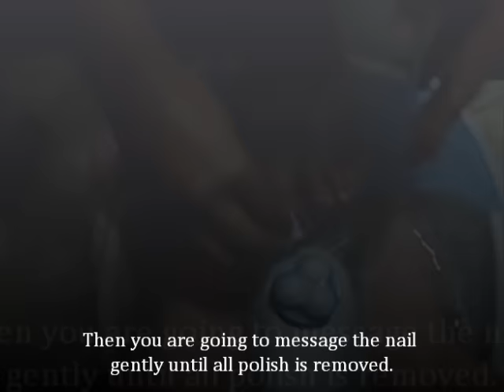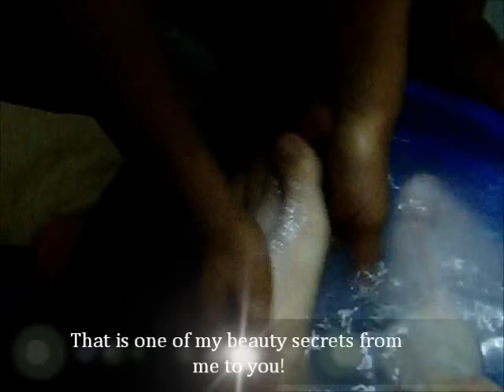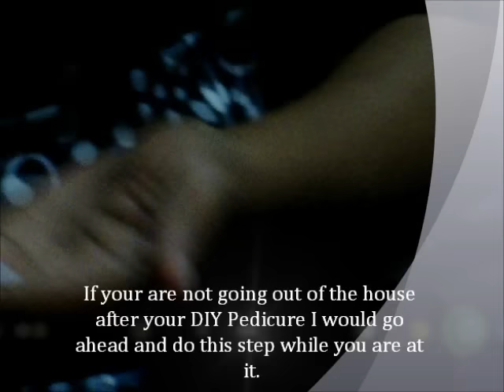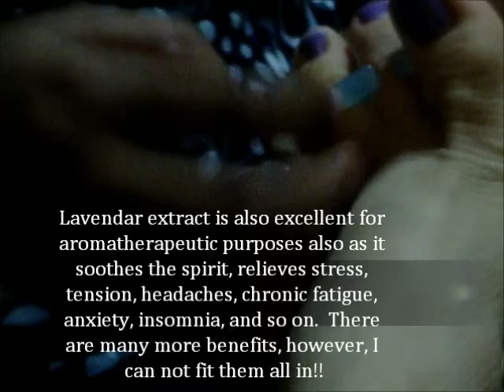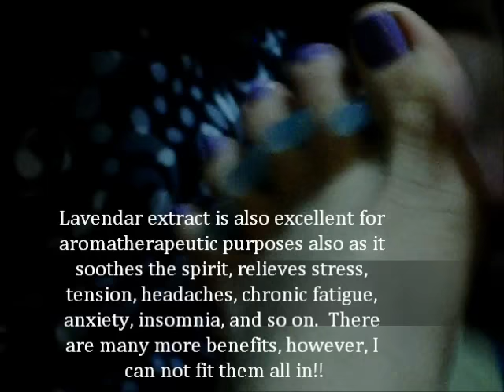Easy DIY Pedicure with Avon FootWorks Lavender Set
I use my husband to demonstrate how effective Avon's FootWorks Lavender Pedicure Set works.  I also reveal some beauty secrets and benefits of Lavender Extract which is found in these products.